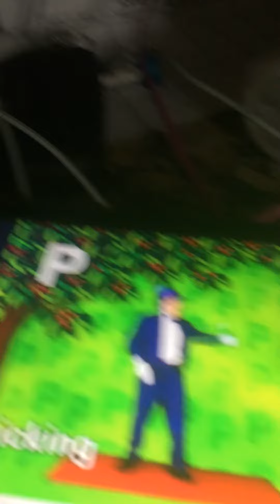Rock N Learn Alphabet Exercise P Picking Pail Pick